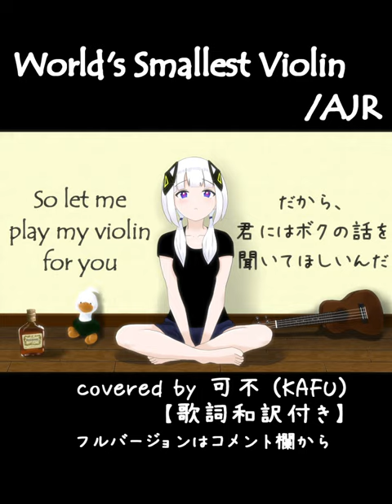World's Smallest Violin/AJR covered by 可不 (KAFU)【歌詞和訳付き】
だんだん速くなるあの曲を可不ちゃんに歌ってもらいました。
World’s Smallest Violin(世界一小さいバイオリン) というのは、つまらない愚痴や不平不満に対して皮肉っぽく言う表現らしいです。
そのような意味を考えながら、かなり意訳しています。